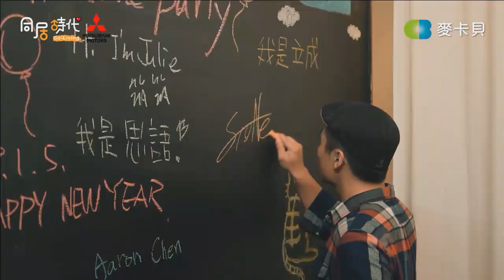《Co-Living同居時代》EP1直播丨阿民阿憲vs小夥伴︱ 20190311(全)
❀想知道更多有關《Co-Living同居時代》的大小事嗎?

❀愛的叮嚀:
   每週一晚上20:00準時在麥卡貝直播!!
   每週一晚上22:30影片會準時上架YT!!